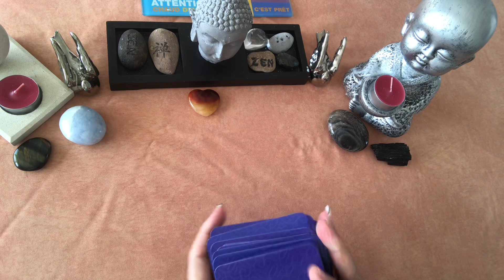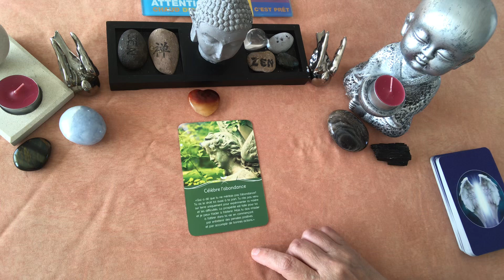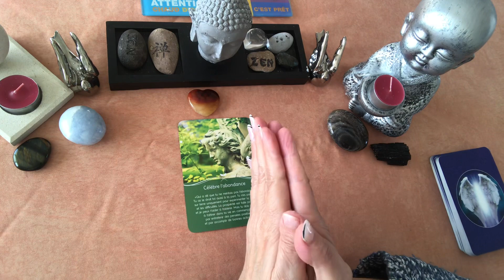✨💫🔮Petit message du jeudi 2 avril 2020 ✨💫🔮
Bonjour, bonjour 😊😊

À bientôt